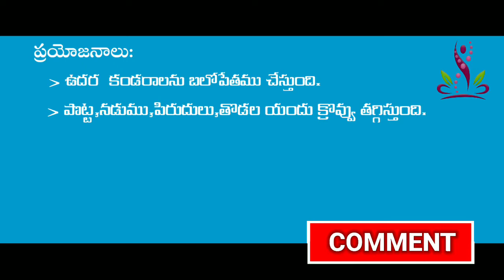How to do Uttanapadasana|Raised leg pose|Flat tummy & Strong core by satvikyoga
uttanapadasana| Raised leg pose |flat tummy & strong core

Utta means to lift up,Foot means feet
The name UttanaPadasana is derived from the fact that the feet are raised while performing this asana.

procedure:

Step1 :Lie on your back and stretch both legs and keep the heels together.
step2:Hands should be placed  the thighs, palms facing the floor.
step3:Inhale the air and slowly raise the right leg to a 45 degree angle without bending the knee
step4This pose for as long as you can feel comfortable
step5 exhale slowly down the right leg
The same should be done with the left leg and with both legs.

benefits:
Strengthens the abdominal muscles.
Reduces fat in the abdomen, waist and thighs.
Cures ailments like gas, indigestion, acidity, constipation.
Helps prevent bladder inflammation and hemorrhoids..
Relief of back pain, leg pain.
Strengthens the digestive system.

contra indications:
High blood pressure
People who have had abdominal surgery
Ulcer
Pregnant women
Sleep disk